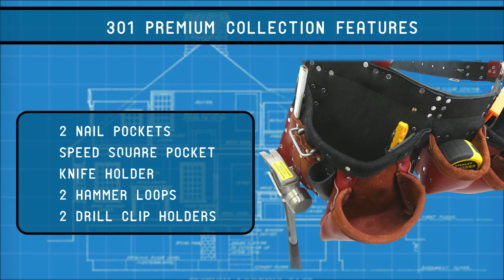Viking Leather 301 Premium Collection Professional Tool Belt/Pouch/Apron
- -Viking Leather Products is proud to announce our new line of Tool Belts. The Premium Collection.

The Premium 301 is our base Model in our new Line of tool belts.

The Premium 301 has all the same features as our original 301 model but now also includes a functional tool clip on each side above the hammer loop. You asked for a clip to hang your cordless drills, drivers and nailers from, and we listened!

Viking Leather is confident that this new added feature will meet the demands of the modern trades person.

Features

- Front wearing apron
- 2 nail pockets
- Speed square pocket
- Knife holder
- 2 hammer loops with 2 tool clip holders
- 4 D-Rings for harness stability
- 1 large tape pocket
- 2 pencil pockets
- 2 pry bar holders
- Color – black with red pockets
- Sewn and riveted on a 2” belt

Our Tool Belts/Aprons are handmade with 100% genuine heavy duty leather as well as stainless steel rivets for that extra sturdiness at all stress points.